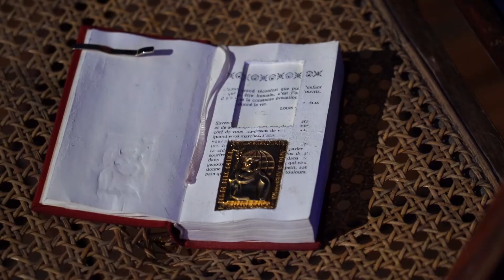LES BREFS ENTRETIENS – Discussion avec l'artiste Fares Hadj-Sadok / by ANAEL PIGEAT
Pour "100% L’EXPO, SORTIES D’ÉCOLES" en 2021, l'artiste Fares Hadj-Sadok ouvre les portes de son atelier à la critique d’art Anaël Pigeat.

Au milieu des vêtements et des objets, l'artiste et la journaliste envisagent le désordre de cette chambre comme un nouveau paysage. L’artiste transforme les objets de son quotidien en objets surréalistes, archivant l’ordinaire, collectant les preuves de son existence, puis les sublimant, il les fait correspondre avec son environnement.
A l'occasion de "100% L’EXPO", il présente une installation composée de pièces textiles et d’objets que l’on peut trouver dans une chambre. On y découvre un échiquier qui s’est métamorphosé en foulard, des chaussures qui se logent dans la moquette et un carnet de timbre qui prend le pouvoir d’un ex-voto. Désormais, la chambre elle-même se transforme en un temple.

Fares Hadj-Sadok est diplomé de l’École nationale supérieure des Arts Décoratifs de Paris.

Pour PROJETS, Anaël Pigeat crée deux formats de rencontres : le podcast “Conversations d’après une exposition”, une plongée auditive dans une exposition, qu’elle soit en cours, passée d’un mois ou de vingt ans. Il s'agit d’accorder un temps d’écoute à un.e artiste, commissaire, scénographe ou galeriste pour se plonger dans des réminiscences, des interprétations, des avis critiques et des élans d’admiration. Une seule condition : que cela se passe après et d’après la visite.
Et “Les brefs entretiens”, un format vidéo où la journaliste nous invite dans sa discussion avec un artiste.

* Retrouvez toutes les rencontres avec Anaël Pigeat sur le site de PROJETS media